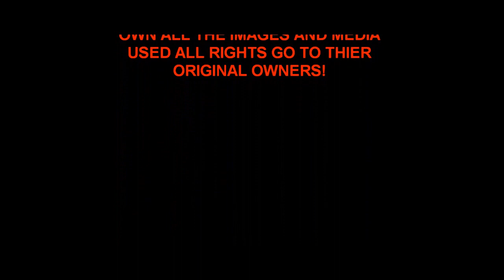Yu-Gi-Oh SEVENS Episode 32 Review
Join me as I discuss this weeks episode of Yu-Gi-Oh Sevens and my thoughts Opinions and,theories about it. I DON'T own Yu-Gi-Oh